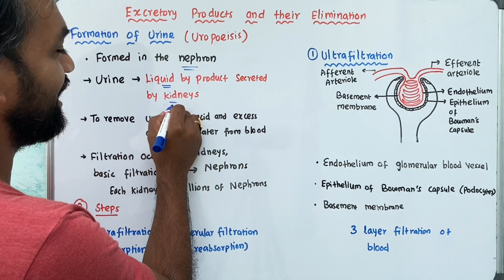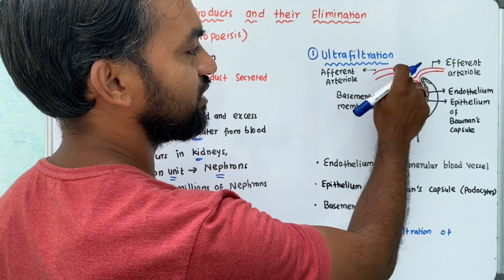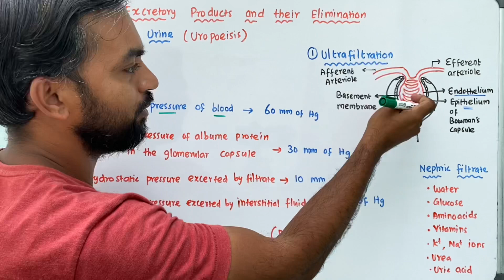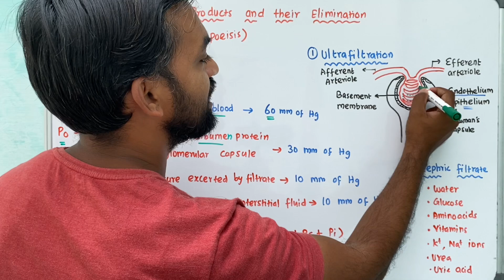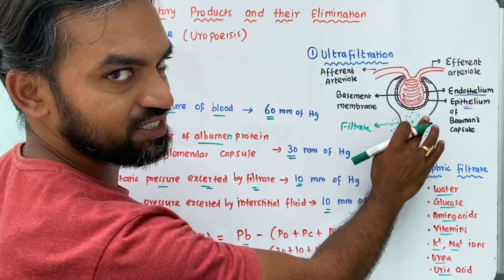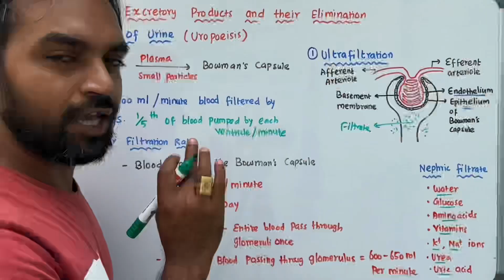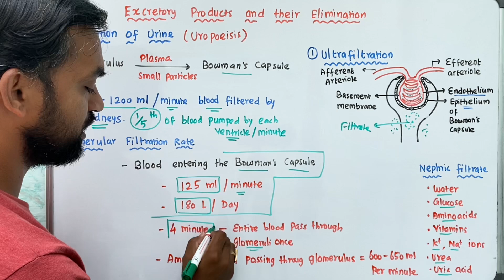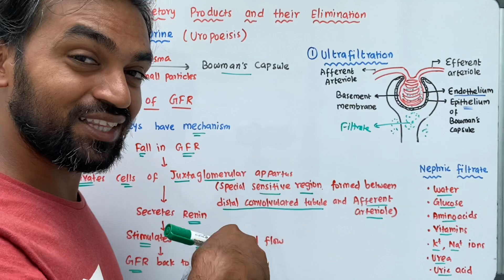Urine formation | Ultrafiltration | Excretory products and their elimination